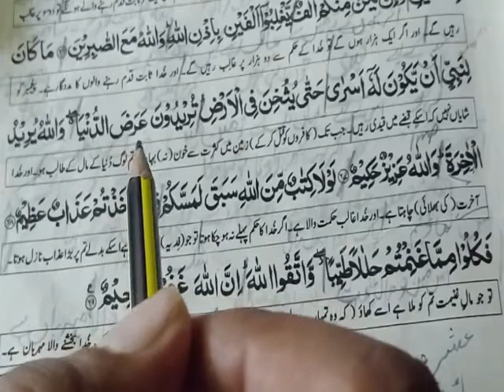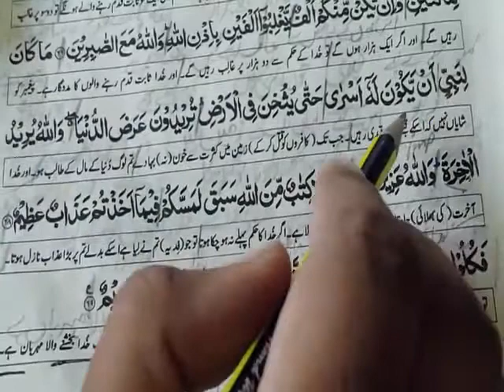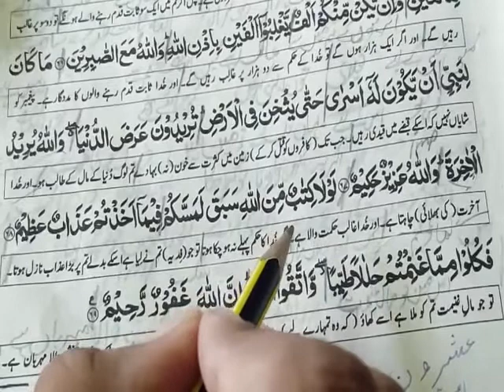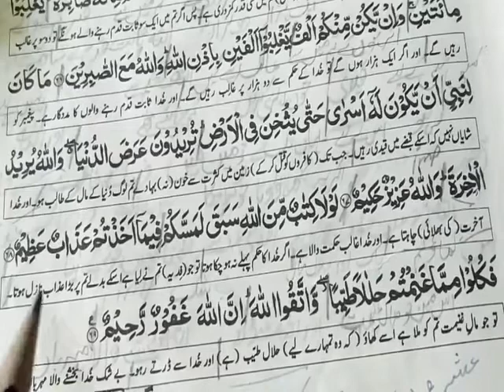اسلامیات نہم الاانفال رکوع 9 آیت 67,68,69